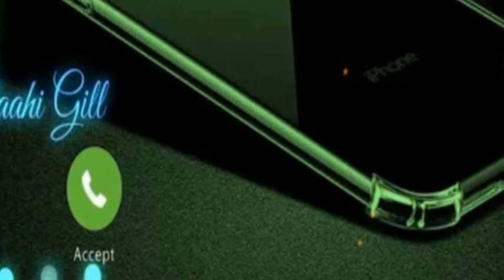Copyright Free Music for Everyone trend Season Channel